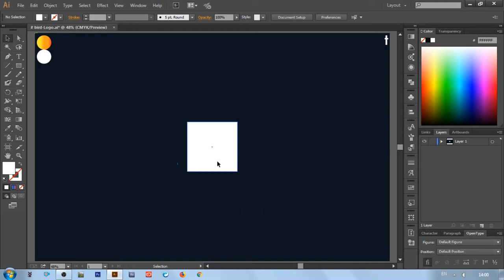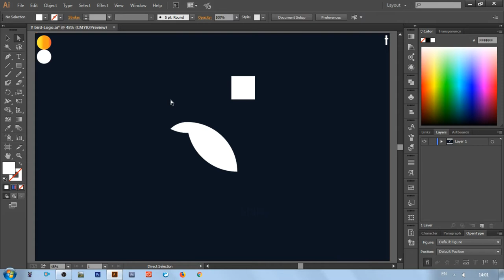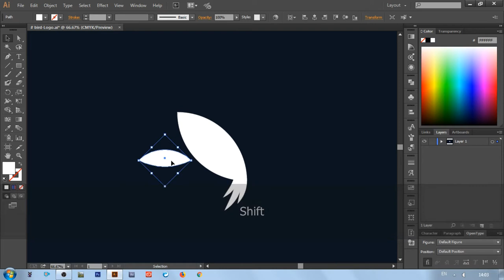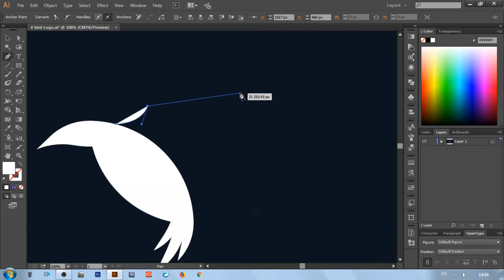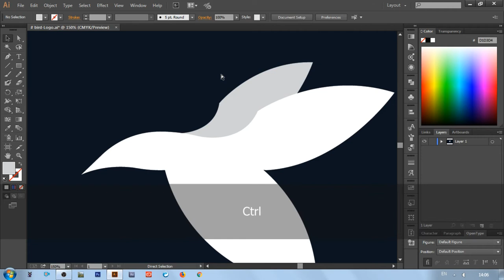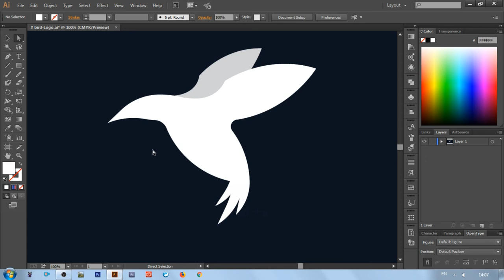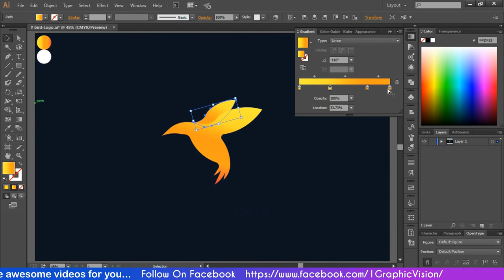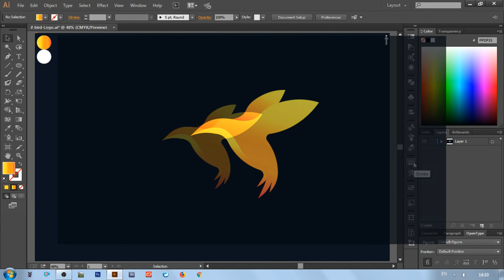How to design professional minimal Hummingbird logo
Illustrator

Adobe Illustrator | How to design Professional minimal golden Hummingbird Logo.
Adobe Illustrator Create a Quick, Simple and Easy Hummingbird Logo Design.

Adobe Illustrator | Very Simple creative Hummingbird Minimal logo design, Minimal Logo Design.Clever type placement and smart logo design.

How to design professional logo. Create cool Minimal illustrations. Quick and Easy Minimal Logo Design.